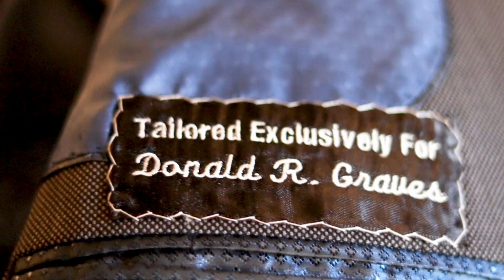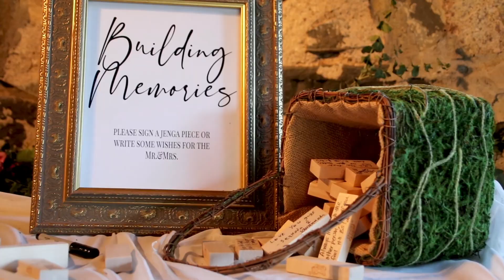Shelby & Donnie - May 29th, 2021